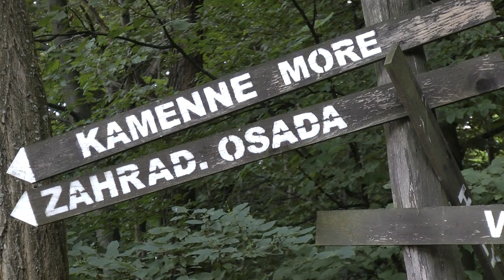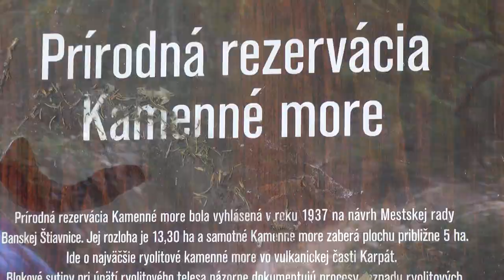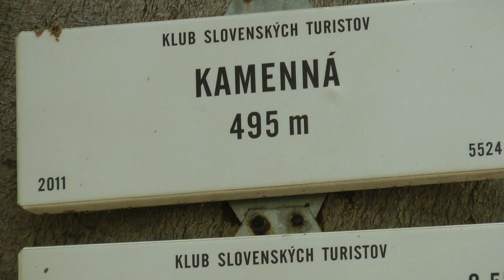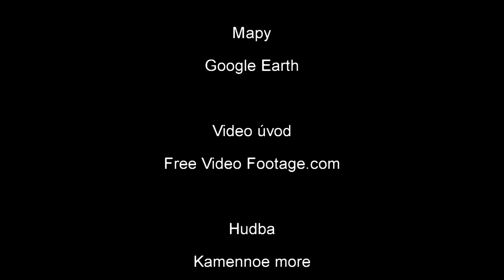Vyhne - Kamenné more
Prírodná rezervácia vo Vyhniach